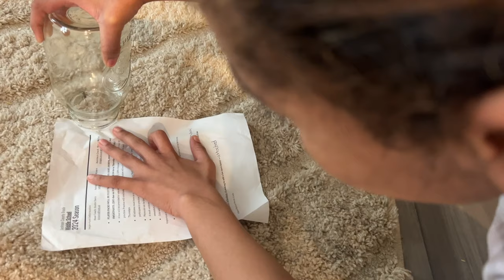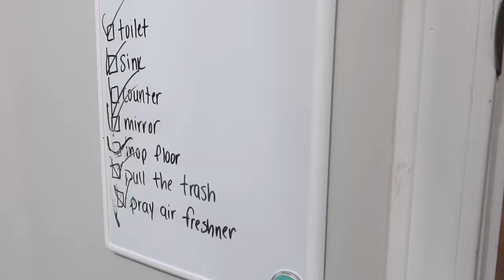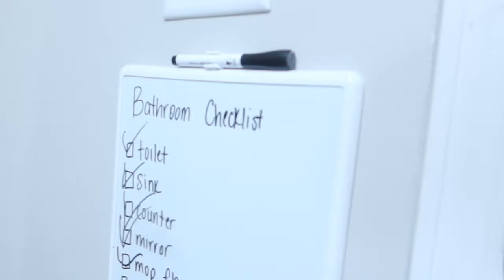an INTRUDER entered our HOME! 😱🏠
💕 Use your code: YTFAMILY for 15% your order! 💕